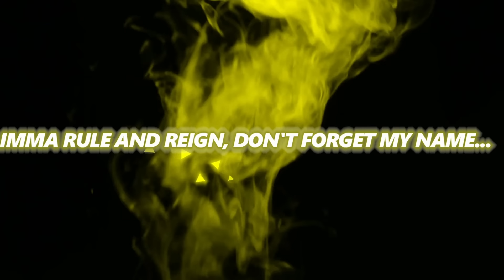TP4Y - Take It Like a Man (Official Lyric Video)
Video edit: Avanti Media Group
Lyrics: B. Fouradi, E. Serrano, S. Korper
Mixed & Mastered by Nikodem Milewski